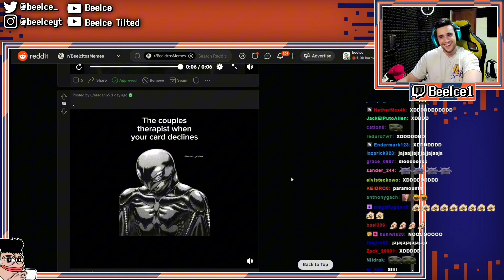EL TERAPEUTA DE PAREJA CUANDO TU TARJETA RECHAZA